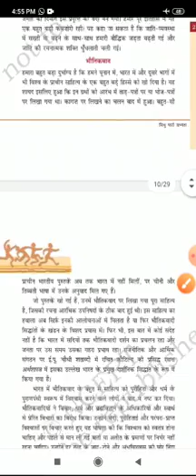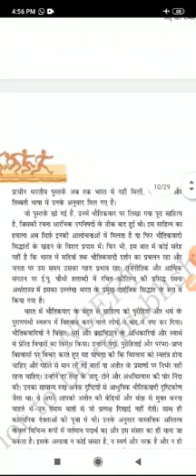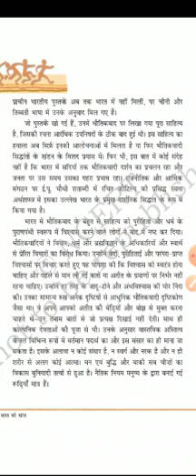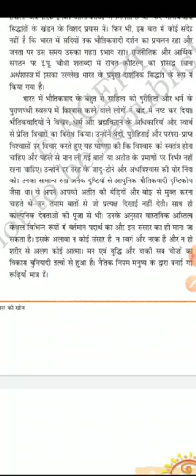कक्षा:- 8 , पाठ:- सिंधु घाटी की सभ्यता (भौतिकता वाद ) शिक्षिका :-कल्पना गुप्ता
कक्षा:- 8 , पाठ:- सिंधु घाटी की सभ्यता (भौतिकता वाद )
शिक्षिका :-कल्पना गुप्ता